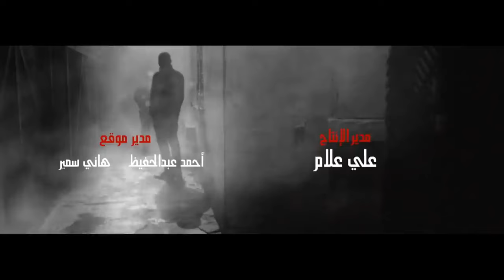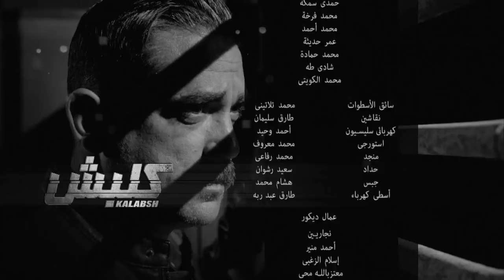حصريا مسلسل العتاولة الحلقة 1